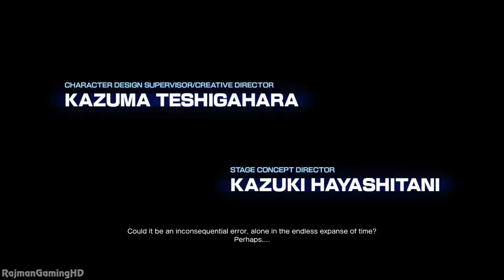Street Fighter 5 - Story ENDING Walkthrough PART 6 @ 1080p (60fps) HD ✔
►► Remember to select 720p or 1080p HD for 60fps ◄◄
Street Fighter V Story mode Walkthrough with cutscenes

The Street Fighter V cinematic story expansion is divided into five acts and takes place between Street Fighter IV and Street Fighter III, bridging the events that happen in between the two stories. “A Shadow Falls,” depicts the ultimate battle between the evil Shadaloo organization and the heroic World Warriors who rise up against them. As the story unfolds, players will enter battles using each of the core 16 characters, in addition to the 6 (released and unreleased) 2016 DLC characters, each with their own unique contribution to the epic clash. “A Shadow Falls” is free downloadable content available to all players and it marks the first time in franchise history that consumers will be able to play through this type of cinematic experience in a Street Fighter game. The epic battle between good and evil begins soon… who will RISE UP?

Street Fighter V roster:
- F.A.N.G
- Ryu
- Nash
- Karin
- Chun Li
- Zangief
- R.Mika
- Laura
- Rashid
- M.Bison
- Ken
- Birdie
- Cammy
- Dhalsim
- Vega
- Necalli
- Alex
- Guile
- Balrog
- Juri
- Ibuki

Platforms: Playstation 4 & PC
Genre: Fighting
Publisher: Capcom
Developer: Capcom
Release Date:
US: February 16, 2016